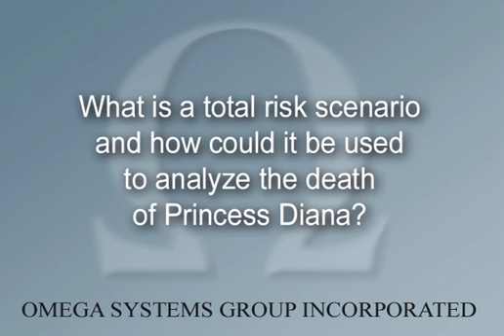What is a total risk scenario and how could it be used to analyze the death of Princess Diana?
Omega Systems Group Incorporated is a Washington-based consulting firm that identifies, ranks and manages risks -- systematically. Business Week has described OSGI chairman Vernon L. Grose as a "founding father" of the application of systems methodology to managing risk. This video is part of a series in which Grose answers questions about risk management.